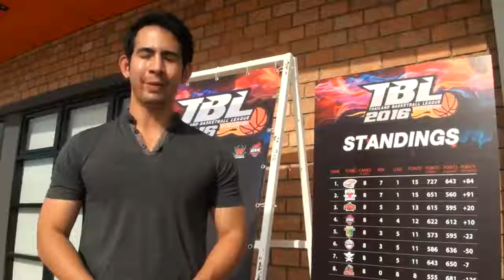SAT เส้นทางกีฬาอาชีพ On Air 20160723 T Sport